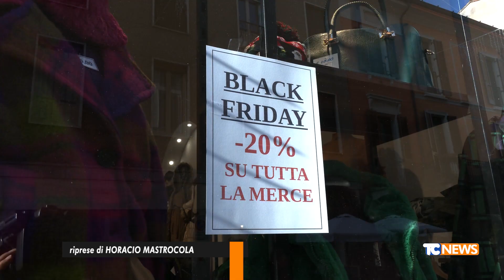Black Friday in chiaroscuro per i cremonesi: troppe spese per le bollette, budget al minimo